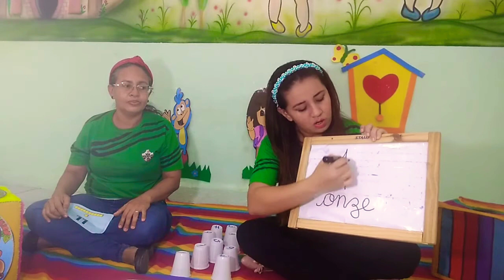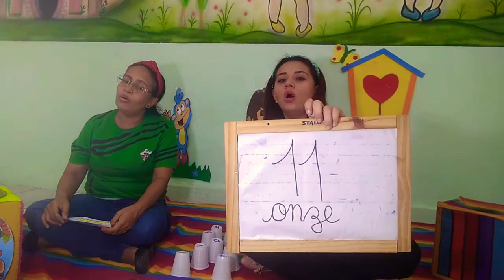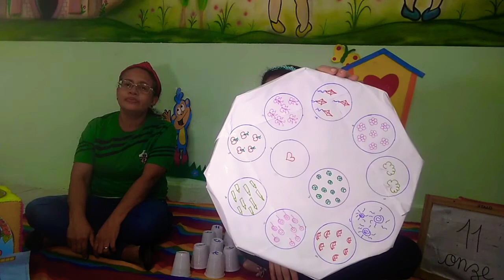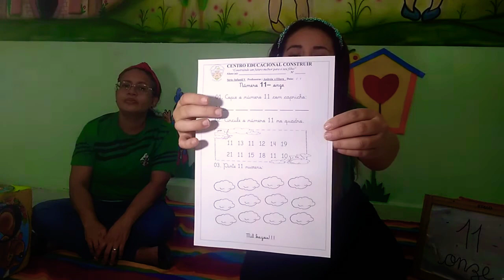INFANTIL V MATEMÁTICA- NÚMERO 11- 30/06/2020